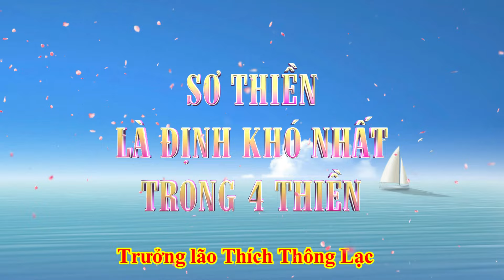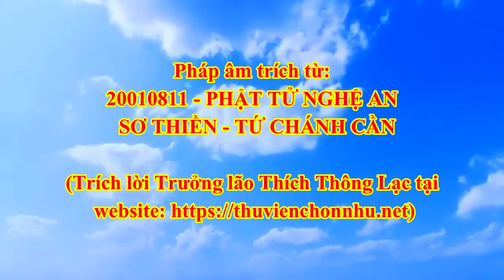Sơ Thiền: Nền Tảng Vững Chắc Cho Hành Trình Giác Ngộ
Hiểu Rõ Sơ Thiền: Chìa Khóa Giải Thoát Trên Con Đường Phật Pháp được chia sẻ từ Trưởng lão Thích Thông Lạc - tại Tu viện Chơn Như năm 11/08/2001
I. Sơ Thiền - Sung Mãn và Chưa Sung Mãn (00:00 - 05:30)
• 00:00 - 02:15: Xung mãn trong Sơ Thiền là gì?
o Phải xác định được phương pháp và trạng thái đạt được của Sơ Thiền.
o Sung mãn là trạng thái tròn đầy, hoàn tất Sơ Thiền, không phải chỉ đạt được trong thời gian ngắn.
o Đức Phật nói 7 ngày 7 tháng 7 năm để đạt Sơ Thiền.
o Trạng thái tâm không phóng dật, tự nó an trụ, không bị bắt ép.

• 02:15 - 04:00: Cách xác định tâm đã sung mãn Sơ Thiền.
o Tâm định trên thân, trên hơi thở.
o Biết hơi thở nhưng không phải bắt buộc, ép buộc, phải để tự nó biết.
o Mục đích là ly dục ly ác pháp, tâm trở về định trên hơi thở.
o Tâm không phóng dật là con đường thành Chánh Giác, là Sơ Thiền.

• 04:00 - 05:30: Ví dụ về tâm sung mãn Sơ Thiền.
o Tâm quay vào trong, không bị chi phối bởi âm thanh, hình ảnh bên ngoài.
o Ví dụ người tu tập nhập Sơ Thiền, tâm an trụ, không buồn ngủ dù 24 tiếng không ngủ.
o Ai cũng có Sơ Thiền nhưng chưa sung mãn, chưa ly dục ly ác pháp hoàn toàn.

II. Nhị Thiền: Dễ Như Trở Bàn Tay (05:30 - 08:00)
• 05:30 - 06:30: Khó khăn trong việc đạt đến Nhị Thiền.
o Muốn tĩnh chỉ tâm ý thức rất khó, muốn tĩnh chỉ hơi thở cũng khó.
o Tâm phải sung mãn Sơ Thiền thì hơi thở mới dễ dàng tĩnh chỉ.

• 06:30 - 07:53: Khi tâm đã sung mãn Sơ Thiền.
o Tâm an trụ, không buồn ngủ, dù không lao động, vô sự.
o Tâm quay vào trong, luôn luôn biết hơi thở, không bị chi phối bởi ngoại cảnh.
o Ví dụ: Ngồi thiền giữa tiếng nhạc, tâm vẫn an trụ, biết hơi thở.

• 07:53 - 08:00: Ý thức và tầm tứ trong Nhị Thiền.
o Khi đã diệt tầm tứ, nhập Nhị Thiền, hoàn toàn sống trong tưởng.
o Hiện tại chỉ còn duy nhất pháp Như Lý Tác Ý để đối trị các tướng.

III. Vượt Qua Biển Tưởng - Chướng Ngại Trên Con Đường Tu (08:00 - 09:34)
• 08:00 - 09:05: Pháp Như Lý Tác Ý: Đối trị mọi chướng ngại.
o Sử dụng Như Lý Tác Ý để đối trị mọi tướng: thần thông, hào quang, âm thanh,...
o Vượt qua biển tưởng là điều kiện để nhập Sơ Thiền.
o Các vị tu sai đều không vượt qua được biển tưởng.
• 09:05 - 09:34: Hậu quả của việc chìm đắm trong biển tưởng.
o Có thần thông, phép thuật nhưng bị chìm đắm, không thoát ra được.
o Thực hiện những điều không đúng con đường Phật pháp: xem tướng, đoán kiếp,...

IV. Thực Hành Đúng Pháp, Đạt Kết Quả Chân Thật (09:34 - 11:50)
• 09:34 - 10:15: Con đường Phật pháp: rõ ràng, cụ thể.
o Con đường Phật pháp có lộ trình rõ ràng, từng bước một.
o Ly dục ly ác pháp hoàn toàn là phải đạt được Sơ Thiền.
o Tâm hồn trống bạch, không còn chút gì bợn, đó mới là sung mãn Sơ Thiền.
• 10:15 - 11:27: Xác định tâm ly dục ly ác pháp qua biểu hiện bên ngoài.
o Người tu hành thể hiện qua: cử chỉ, dáng đi, lời nói,...
o Ví dụ: Người ly dục ly ác pháp, tâm thuần thục, không ngó qua ngó lại khi đi.
• 11:27 - 11:50: Giới - Định - Tuệ: Con đường tu tập.
o Sơ Thiền là phương pháp khó khăn nhất, từ Nhị Thiền đến Tứ Thiền dễ dàng hơn.
o Giới là con đường khó nhất, Định và Tuệ dễ hơn.

V. Lời Khuyên và Hướng Dẫn Thực Hành (11:50 - 16:34)
• 11:50 - 13:04: Con đường đầu tiên khó khăn nhưng con đường sau cùng dễ dàng.
o Cần cố gắng, sắp xếp thời gian về chùa để tập luyện.
o Gần bên thầy để được hướng dẫn cụ thể.
• 13:04 - 15:30: Tập trung thực hành, không lãng phí thời gian vào những pháp đã qua.
o Tập trung vào pháp môn đang thực hành, không sa đà vào những pháp đã học.
• 15:30 - 16:34: Phương pháp tu tập tùy theo đặc tướng của mỗi người.
o Phương pháp của Phật nhằm đối trị, chữa trị những bệnh đặc tướng của mỗi người.
o Mỗi người có mang theo một nghiệp quả khác nhau.

VI. Lời Kết (16:34)
• Khuyên người hỏi nên về Tu viện tập luyện, đạt được Sơ Thiền rồi mới tiến tới Nhị Thiền.

- Kênh Giáo Pháp Nguyên Thuỷ sẽ phát hành video mới vào những ngày Chủ Nhật hoặc thứ Tư hàng tuần. Mọi người nhớ theo dõi để xem những Bài Giảng mới của Trưởng Lão.